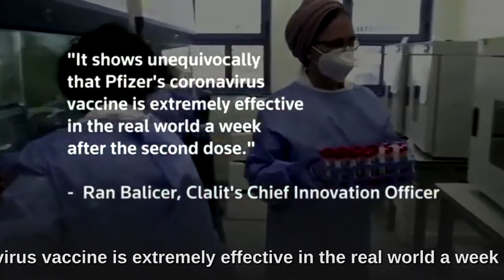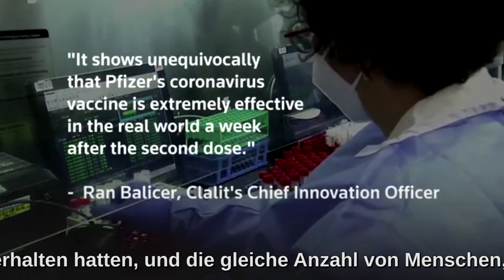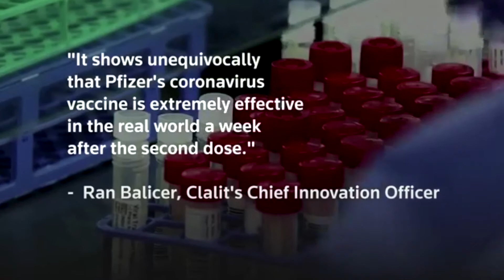World News - Nachrichten - חדשות בעברית - 2021.02.16